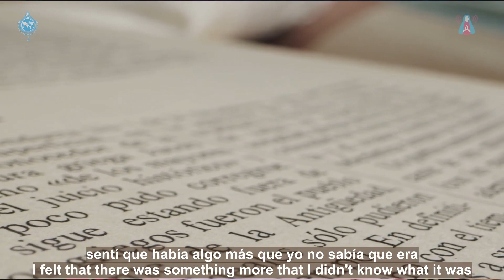5/5/2023 - Testemunho de FÉ – Fabiana Magalhães (português/español_English)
113ª Maratona da Divina Misericórdia - Parte 2 - 5/5/2023 - Centro Mariano de Figueira - Carmo da Cachoeira, Minas Gerais, Brasil.
113th Marathon of Divine Mercy - Part 2 - 5/5/2023 - Marian Center of Figueira - Carmo da Cachoeira, Minas Gerais, Brazil.